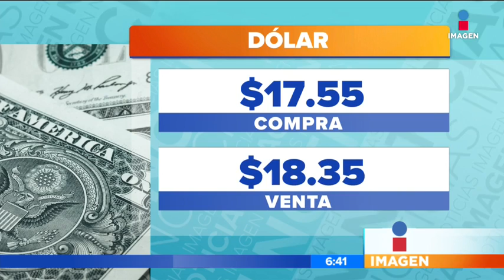Así amanecen los mercados este 16 de junio | Noticias con Francisco Zea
Los dineros 16 de junio.